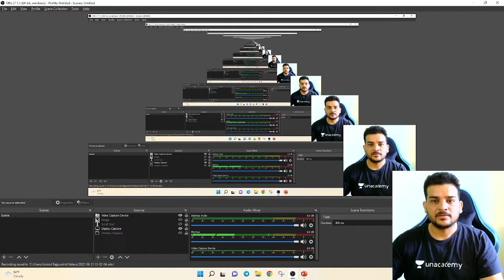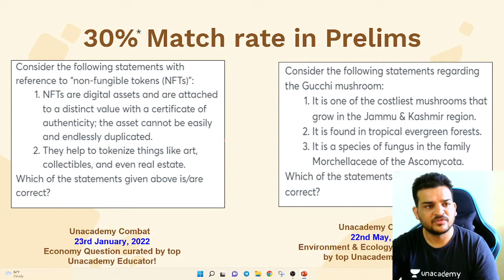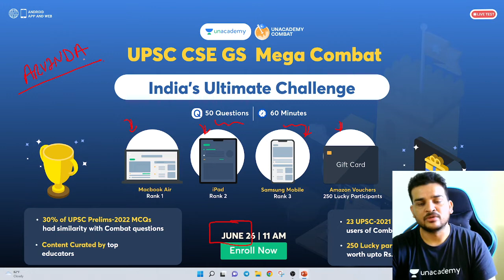Unacademy Mega Combat | Mock Test for UPSC IAS Aspirants | Gamified UPSC CSE Battle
- 📢📢 *UPSC CSE GS Mega Combat

Use code: ARVINDA

26th June 2022, Sunday at 11AM.

Participate and test your preparation for UPSC CSE, and get a chance to compete with aspirants from all over the country.

Top rankers to get amazing gadgets like MacBook Air, and iPhone.
And 250 lucky winners to get the Amazon Gift Vouchers worth 5000.